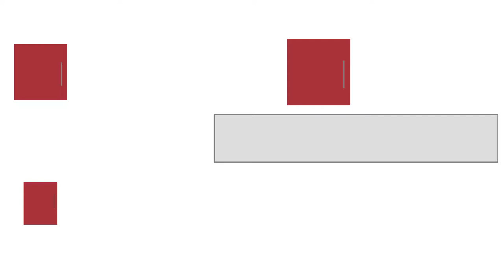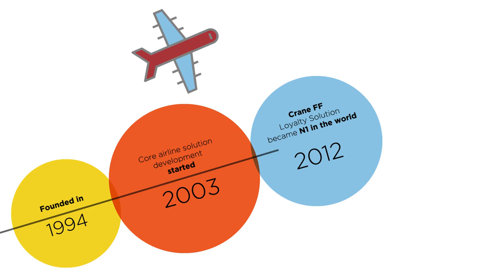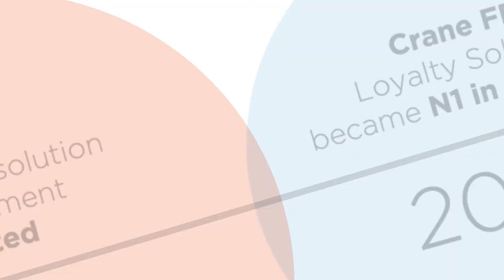hitit corporate video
Learn more about ERA Member Hitit